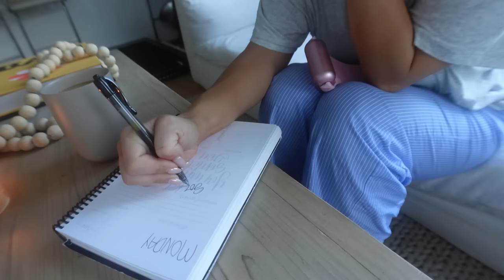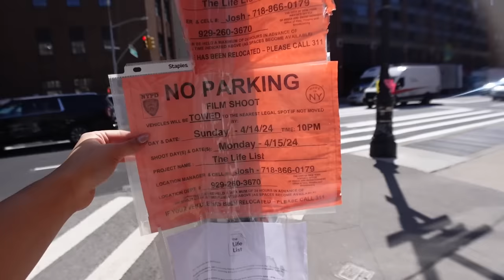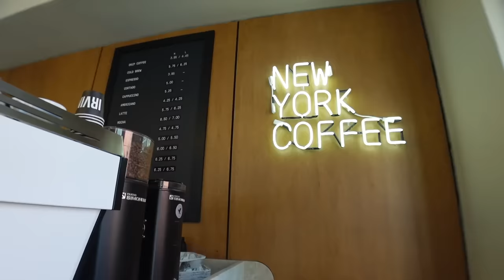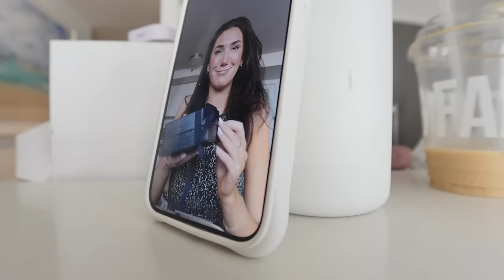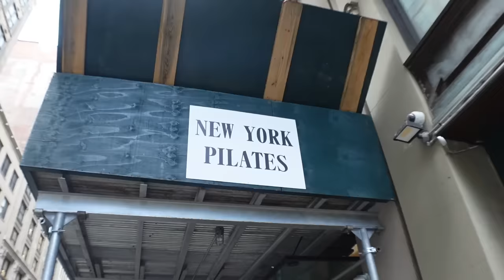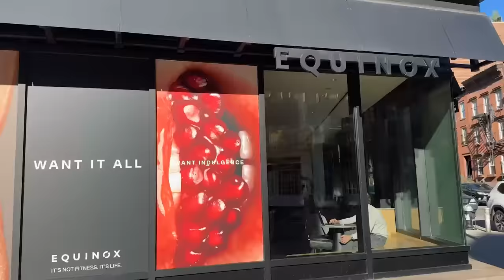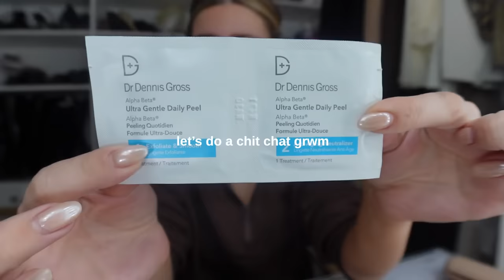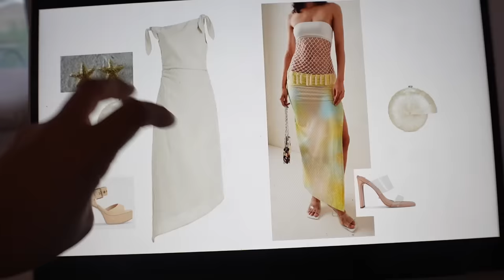a week in my life in new york city 🗽🌃🚕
Sign up for KEVIN.MURPHY newsletter and shop their products EVERYTHING ELSE IN VIDEO LINKED BELOW!!